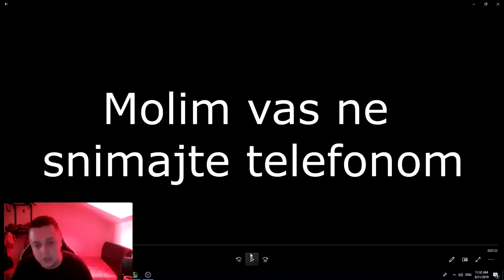RESIO IH 1v4! | Petak Playeva #2